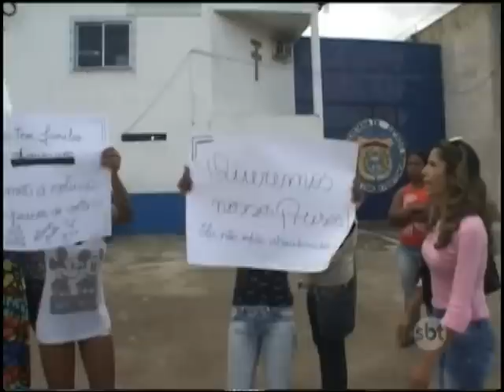Familiares de presos fazem manifestação em frente a Casa de Custódia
Em campos, familiares &nbsp;pedem o retorno dos detentos para a cidade.